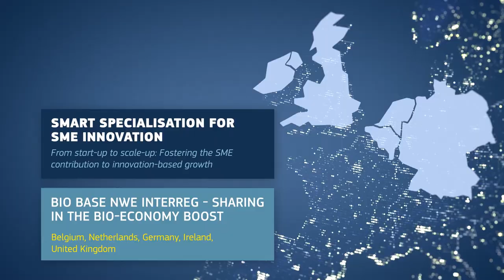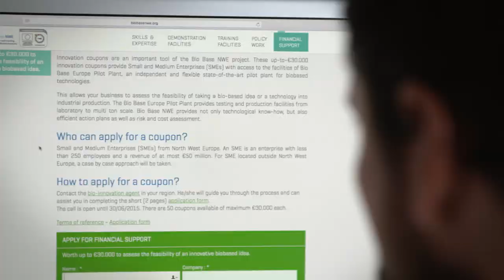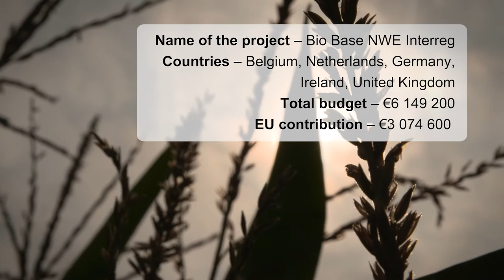Bio Base NWE wins RegioStars 2017 (categorie 1)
The Bio Base NWE project, coordinated by Bio Base Europe Pilot Plant from 2013 to 2015, won the RegioStars Award 2017 in the category ‘Smart Specialisation for SME Innovation‘. The winners of the RegioStars Awards 2017 were announced during a ceremony on October 10th, in the frame of the European Week of Regions and Cities in Brussels.